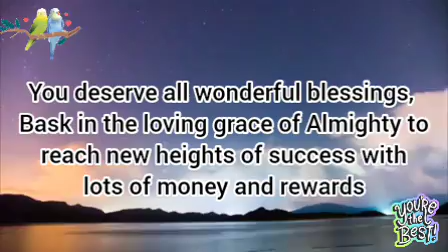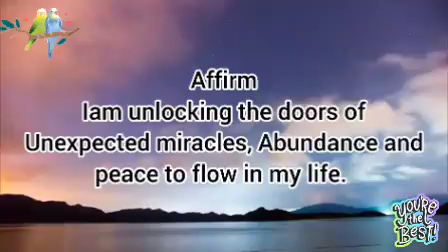🦋You are going to unlock the Doors of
You are very successful and blessed.